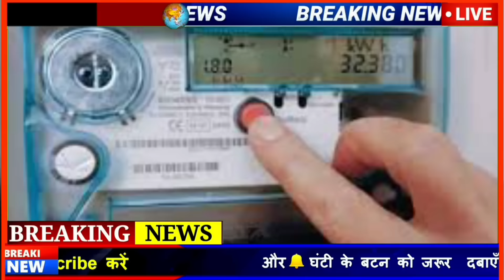Loksabha election 2024, today breaking news, 20 April 2024 Rahul Gandhi ,top today news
Today_Breaking_News 20_April_2024 मुख्य_समाचारToday Breaking News 20 April 2024 आज के मुख्य समाचार बड़ी खबरें भारत Omicron Variant UP Punjab Chunaav Elections 2024 Weather Agnipath Agniveer News | Election 2024 News In Hindi | Union Budget 2024 RRB NTPC Exam India Delhi PM Modi Speech | Utter Pradesh Chunaav 2024 News | Punjab Election 2024 Video News Hindi, Agnipath Agniveer News Today News Indian Army Agnipath News Agniveer News.-Today Breaking News 20 April 2024 आज के मुख्य समाचार बड़ी खबरें भारत plus variant Agnipath News Agniveer News Congress Rahul Gandhi Priyanka Gandhi in UP Weather News Mousam Samachar Baadh Barish, Bhari Barish Heavy Rain | Tej Barish | मौसम, PM Modi Modi Ram Mandir Mansoon Today_breaking_news Today Breaking News 20 April 2024 आज की बडी़ खबरें | देश के मुख्य समाचार | 20 अप्रैल 2024 taza khabre PM Modi Modi Ram Mandir News ! आज 20 अप्रैल 2024 के मुख्य समाचार, PM Modi news, Today Breaking News, Headlines Modi Ram Mandir Mansoon Today Breaking News ! आज 20 April 2024 के मुख्य समाचार, Agnipath News Agniveer News PM Modi news, GST, sbi, petrol, gas, Jio, 20 अप्रैल 2024 Nonstop News Modi Ram Mandir Mansoon Today Breaking News ! आज 20 अप्रैल 2024 के मुख्य समाचार, PM Modi_news , GST, sbi, petrol, gas, Jio Today Breaking News ! आज 20 April 2024 के मुख्य समाचार, PM Modi news, GST, sbi, petrol, gas, Jio Modi Ram Mandir Mansoon Today_Breaking_News 20_April_2024 मुख्य_समाचार Agnipath News Agniveer News
About This Video-Title : Today Breaking News 20 April 2024 Agnipath News Agniveer News आज के मुख्य समाचार बड़ी खबरें -Topic Cover : bihar up india Today Breaking News
Voice Over : deepak kumar singhVideo Editor : nitish singhNews Research : ujwal raj ,rajnish yadavEditor : kajol singh
Producer : rajkumar singh-Today_Breaking_News